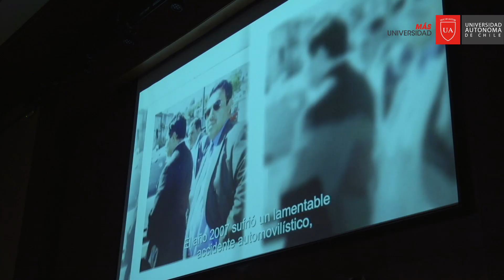Oscarito - Teletón en UA